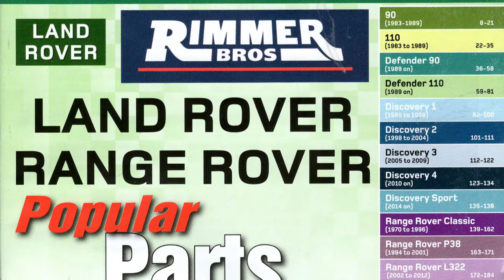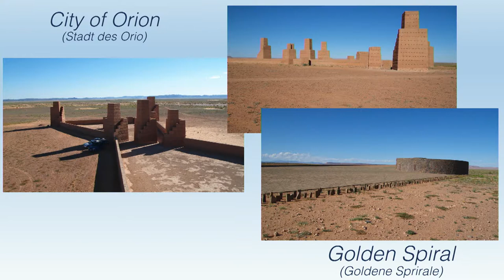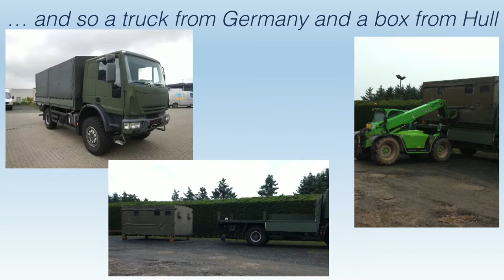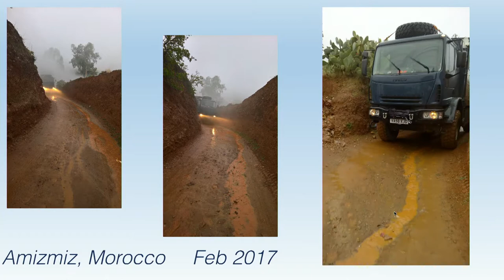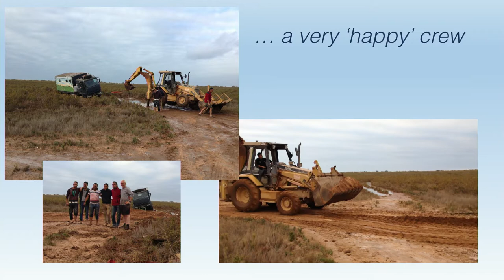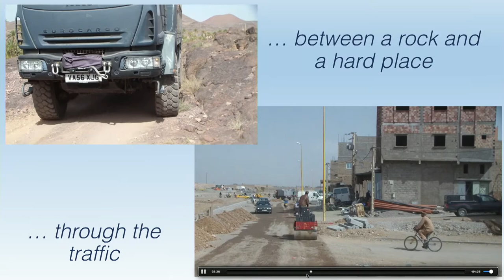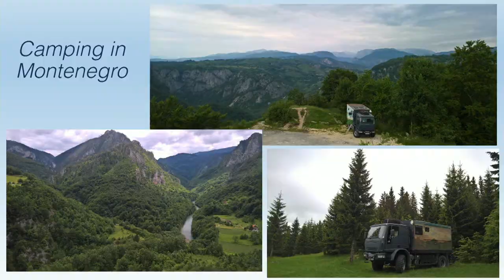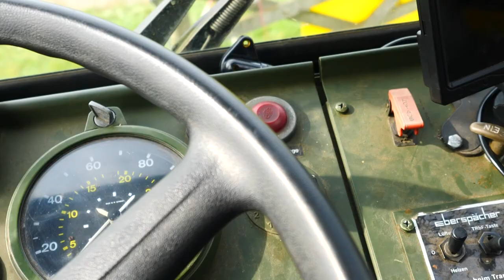Ivecofourseasons, Ian & Lin Jackson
Having only returned to the UK beginning of August 2017, they will be explaining the reason for wanting to do a long term trip (20,000km), the preparation, the building of the truck and the present day costs i.e tolls and border insurances.